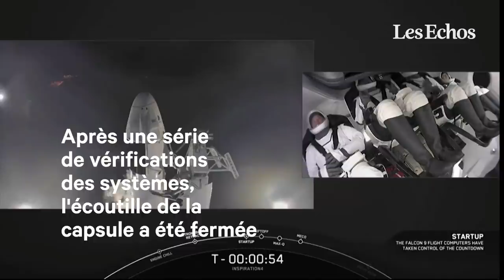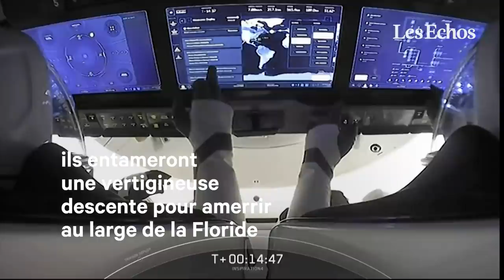Les premiers touristes de SpaceX ont entamé leur croisière spatiale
Quatre touristes spatiaux américains ont débuté mercredi un incroyable voyage en apesanteur dans un vaisseau de SpaceX, où ils doivent passer trois jours en orbite autour de la Terre sans aucun astronaute professionnel à bord, une première historique.